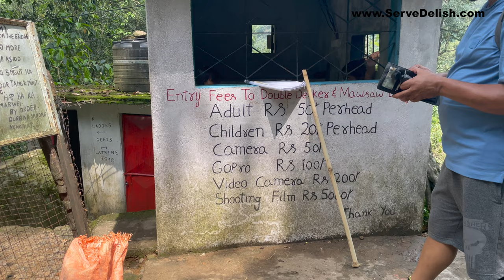double decker living root bridge Meghalaya | Living root bridge of India | living root bridge unesco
@CharutaKoparkar Disclaimer: hello people , Myself  Dr. Charuta Koparkar , The information provided in this video is for educational and informational purposes only and is not intended as a substitute for professional medical advice, diagnosis, or treatment. Always seek the advice of your physician or other qualified healthcare provider with any questions you may have regarding a medical condition. Never disregard professional medical advice or delay in seeking it because of something you have learned from this video. The creators of this video do not endorse any specific product or service mentioned in the video.